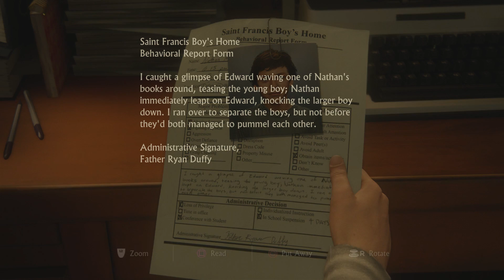Let us begin | Uncharted 4 | Part 1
Hey peeps!
Welcome to watch the new series of Uncharted 4.
My 1st time EVER playing an Uncharted game ;)
But anyway... Let's begin.

For notifications of future uploads, follow me also on!